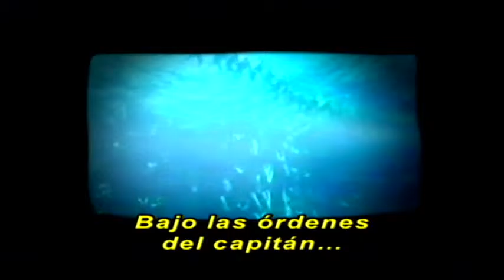Promo: jueves 13 agosto 20:00 Alrededor del mar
20:00 Alrededor del mar
Los últimos hombres de Paaling